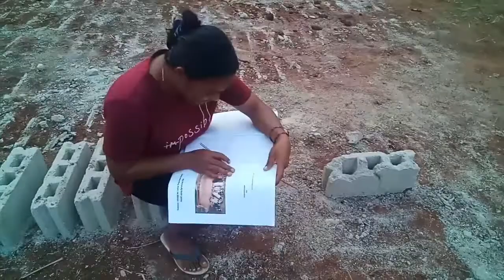Progres Pembangunan Kandang Babi OMB Bersatu Di Desa Matei - Sabu Tengah - Sabu Raijua - NTT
Yang perlu diperhatikan dalam membangun kandang babi selain jauh dari pemukiman ada 3 hal yakni :
- Bersih
- Berlantai beton
- Dan ada atapnya